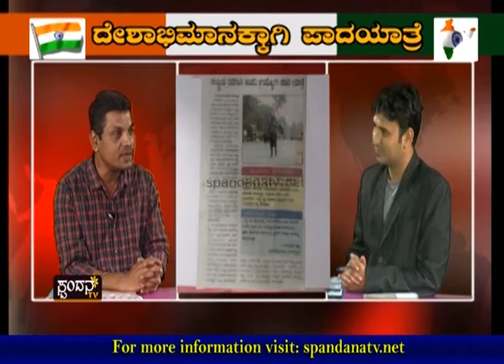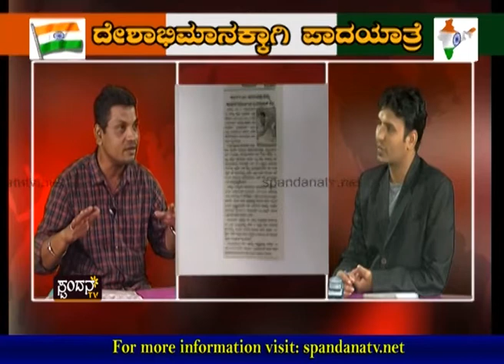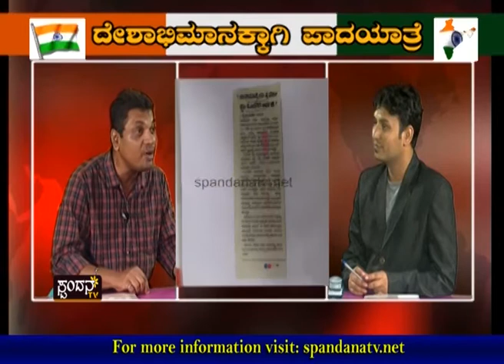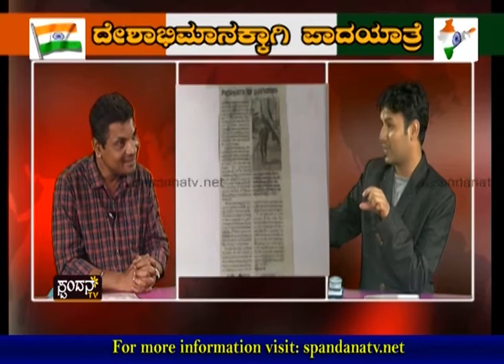Deshabhimaana│ದೇಶಾಭಿಮಾನಕ್ಕಾಗಿ ಪಾದಯಾತ್ರೆ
ಜಯಪ್ರಕಾಶ್ ಶೆಟ್ಟಿ ಯಾತ್ರೆ ಮಾಡಿದ ಸಾಧಕ
ದೇಶದ ಹಲವು ವಿಚಾರಗಳಲ್ಲಿ ವಿಭಿನ್ನ ದಾರಿ
ಜಯಪ್ರಕಾಶ್ ಶೆಟ್ಟಿಯವರ ಪರಿಕಲ್ಪನೆಯ ದೇಶಪ್ರೇಮ
ವ್ಯಕ್ತಿ - ಸಮಾಜ - ಸ್ವಾತಂತ್ರ್ಯ - ರಾಷ್ಟ್ರಪ್ರೇಮ - ವಿಡಂಬನೆ

The Characteristics of Spandana TV Channel are:
1) The concept of 'Regional' Channel's existence
2) The concept of 'High Definition'
3) Exploring at the 'Regional' level